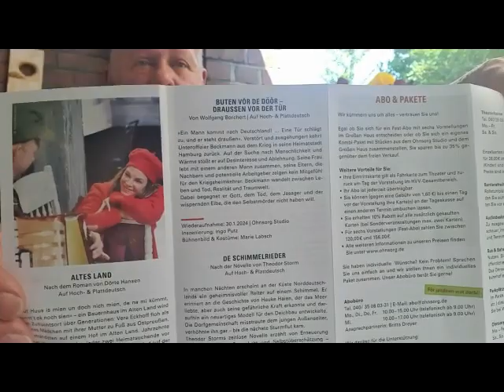Miene plattdüütsch Geschicht - Plattdüütsch leven 4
Ik vertell von mien Arger un miene Besorgnis üm de plattdüütsche Spraak an dat Ohnsorg-Theater. De wüllt dor mehr Hochdüütsch snacken un de Titels süllt ok op Hochdüütsch wesen. Ik un annere wi wüllt dor an dat plattdüütsche Theoder Plattdüütsch heurn und nich Hochdüütsch.
Im Studio is dat egal un anbröcht, doch nich in´t groote Hus. Dor kann ok son Band mitlopen, dat de hochdüütschen Lüüd den Inhalt mitkreegt oder ne Inföhrung op Hochdüütsch, doch de Stücken mütt Plattdüütsch bleven. In´t inglische Theoder oder an´t Schauspeelhus ward ok nich Düütsch oder Plattdüütsch snackt!
Lüüd ünnerstützt de Bestreben dat wedder to ännern, ünnerstützt Sandra Keck un ehre Ünnerstützer. In dat engelsche Theoder ward ok nicht hochdüütsch snackt, blots üm mehr Lüüd ins Theoder to kregen.